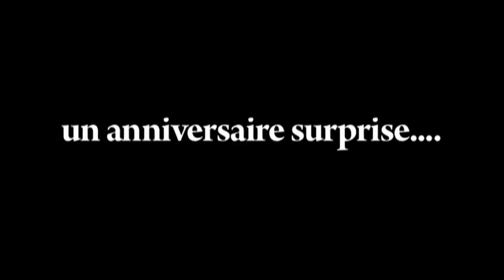Everybody Needs Somebody - Bande Annonce